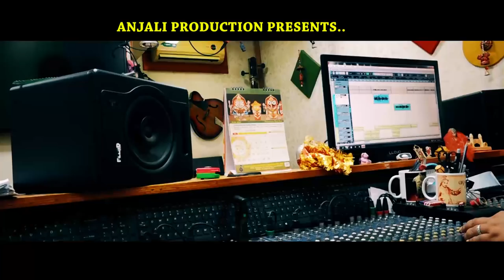VALENTINE DAY (Studio Version) || RAHUL KUMAR || ROJALIN SAHU || Sambalpuri Song || RK Music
Anjali Production Presents new Sambalpuri studio version duet song "Valentine Day". This song is produced, composed & penned by Rahul Kumar, sung by Rahul Kumar & Rojalin Sahu and the music of this beautiful track is arranged by John Niranjan Pandey.

Song : Valentine Day
Singers : Rahul Kumar & Rojalin Sahu
Music Composition : Rahul Kumar
Music Arrangement : John Niranjan Pandey
Lyricist : Rahul Kumar
Producer : Rahul Kumar
Genre : Western
Language : Sambalpuri
Special Support : Bishikesan Deep ( Recordist, R.R. Studio, Bargarh)
Track made at : R.R. Studio, Bargarh
Recorded at : Sound Wave Studio, Cuttack
Music Label : Rahul Kumar Official

All copy rights reserved @ Anjali Production by Rahul Kumar

Anti Piracy Warning :
This content is copyright to Rahul Kumar Official Youtube channel. Any violation will lead to penal action as per copy right law.